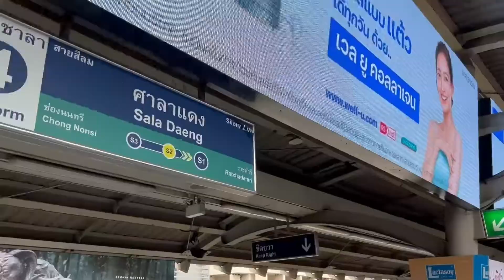Bangkok 1 min look around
12 million population. The most visited city in the world. Number 2 is Paris.